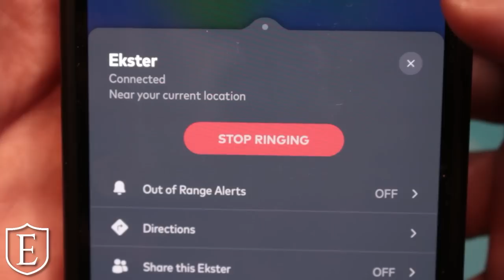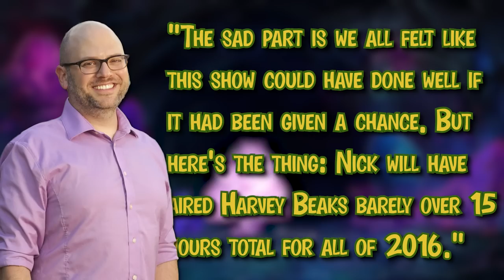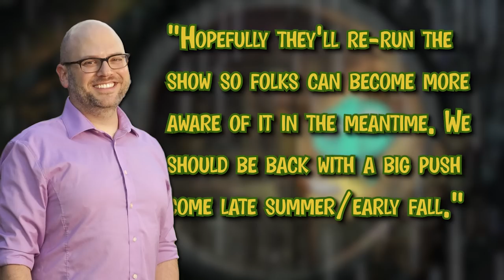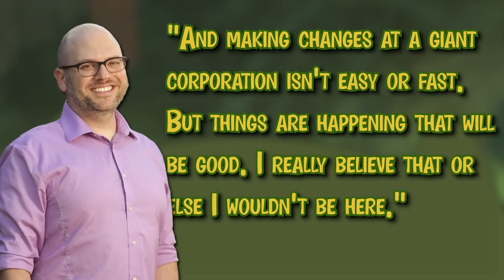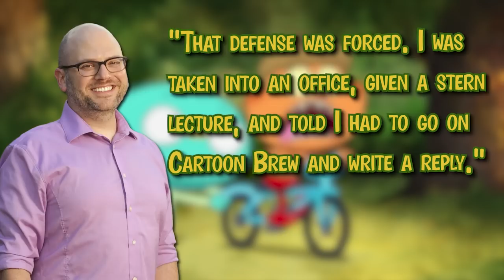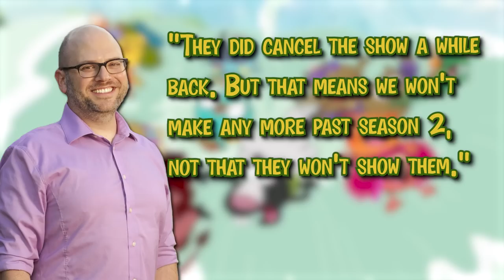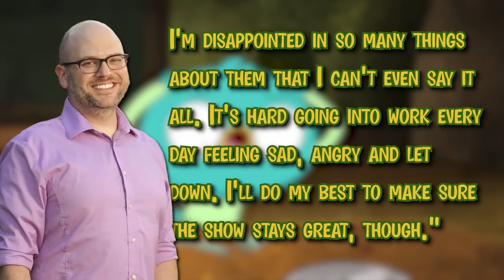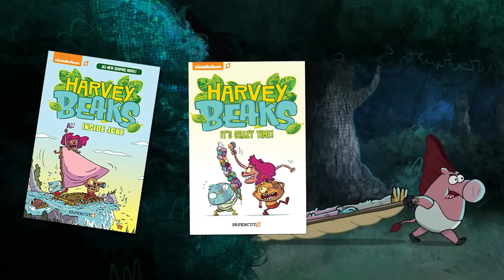Harvey Beaks Didn't Deserve This...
Step up your wallet game with Ekster Use code JORDANFRINGE upon checkout for an additional discount on top of the current ongoing Summer Sale (July 4th - Aug 23rd) up to 25% off!
Harvey Beaks is one of those very charming, relaxing and all around pleasant shows to watch and honetly just look at. While Harvey Beaks was coming from a veteran in the animation space, Nickelodeon still ended up treated the show poorly leading to some public situations with them and the shows creator. Today, let's take a look at the rise and unfortunately sad fall of Harvey Beaks.

Written By: Jordan Fringe
Edited By: Jordan Fringe & Cale D.
Channel Art By: Jerry Meehan